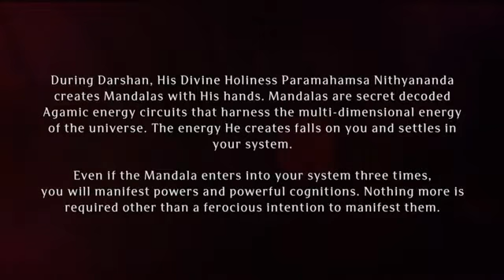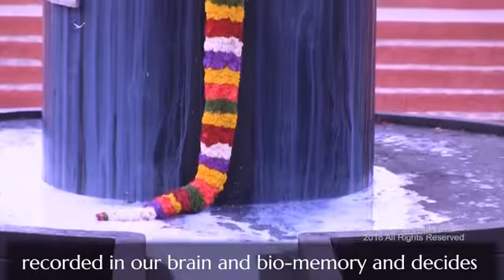Paramashivoham Oneness Capsule 127 (Rudrabishekam)